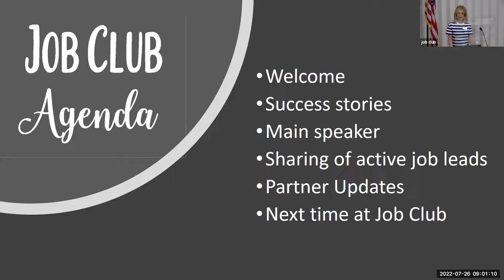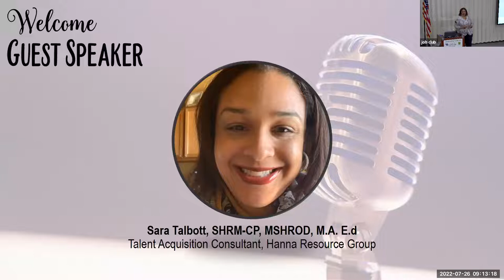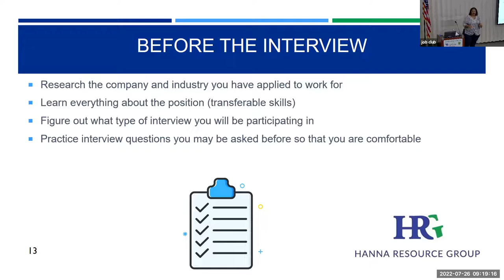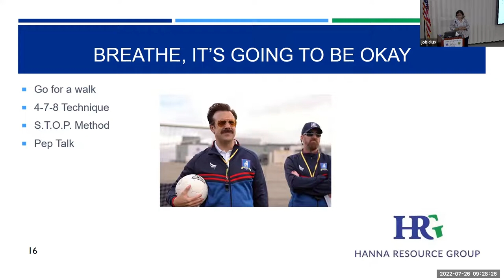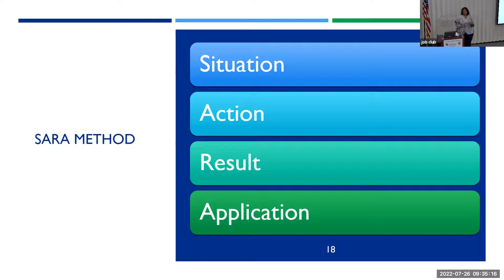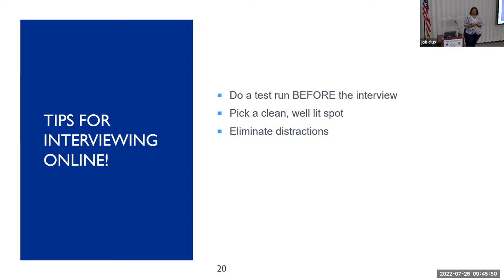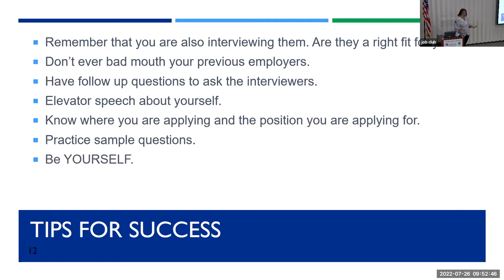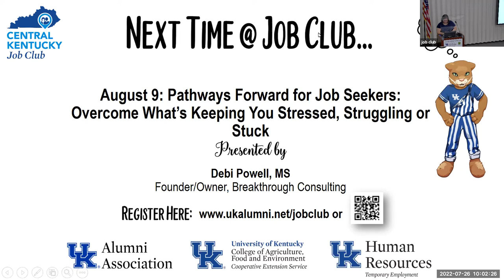Job Club: What's new in Interviewing?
Presented by Sara Talbott, SHRM-CP, MSHROD, M.A.E.d, Talent Acquisition Consultant, Hanna Resource Group

Interviewing may seem like something that is standard but with the ever-changing culture and still living through COVID-19, interviewing has changed. Many of those changes may stay with us for the foreseeable future.
This presentation will analyze how to feel comfortable for an interview, how to prepare for an interview, and how to interview online!